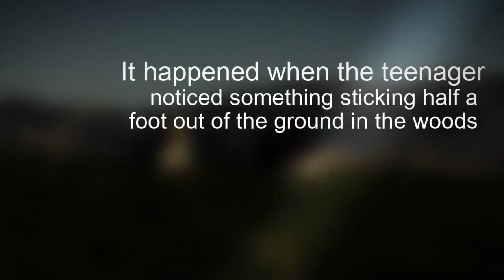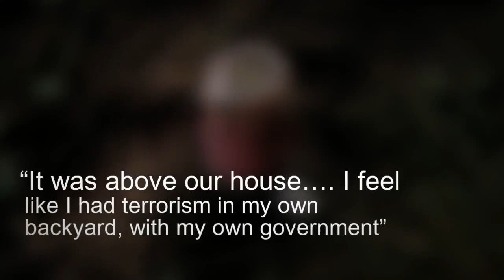Family Dog Killed By A US Government Tool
A 14-year-old boy named Canyon Mansfield was walking his loyal dog Casey near his home in Idaho when the pooch was unexpectedly killed, leaving the whole family heartbroken. It happened when the teenager noticed something sticking half a foot out of the ground in the woods. As soon as Mansfield touched it, he heard something pop and “siss”. Then, orange powder shot out, making Mansfield jumped back in shock. The next thing he knew, Casey the dog was lying on the ground and he could see something was terribly wrong with him…
“[I] saw this red froth coming from his mouth and his eyes turning glassy,” said the boy. As it turned out, the dog was killed by an M44, a US Government approved cyanide trap that is aimed to kill coyotes. It is known that only between 2006 and 2012, over 3,400 animals were mistakenly killed by M44s – and most people are not even aware of the existence of these devices.
“My son Canyon, who witnessed it all, is really struggling with what happened,” Theresa Mansfield, the boy’s mom, told The Dodo. “It was above our house. It makes me not feel safe. I feel like I had terrorism in my own backyard, with my own government.”

Credit - Theresa Mansfield